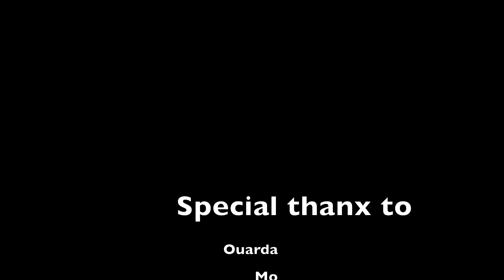Braecbant Project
Vandaag zijn we met een groepje gezellig gaan toeren in Noord-Brabant en een stukje België.